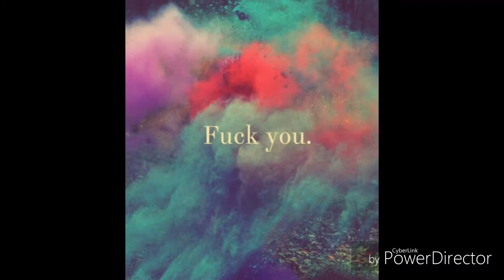Jeff's life as a proxy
Creepypasta marble hornets